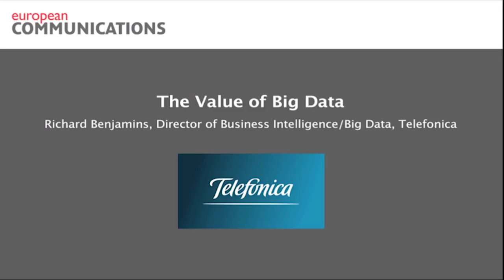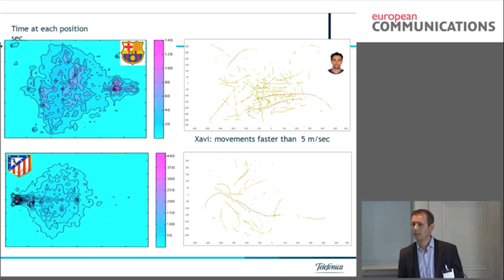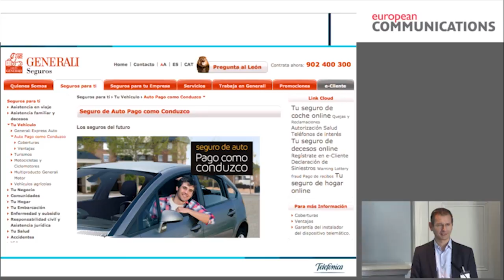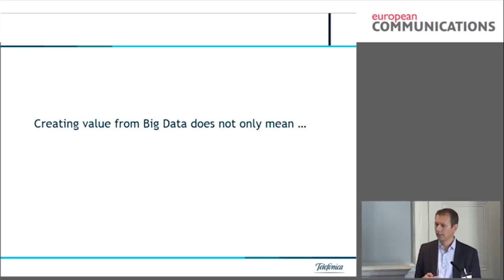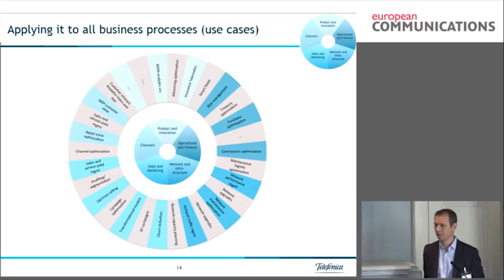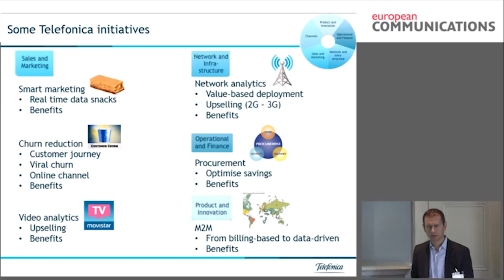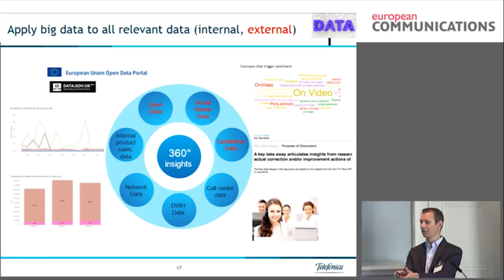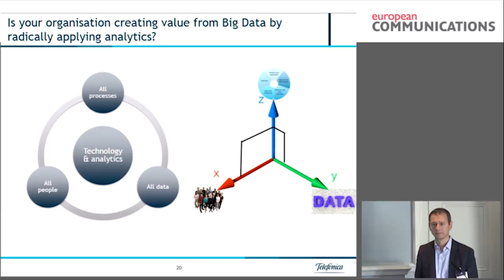Big data seminar 2015: The value of big data, by Telefonica's Richard Benjamins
Telefonica Director of Big Data and BI Richard Benjamins discusses how the operator is aiming to create value from the data it has in its possession